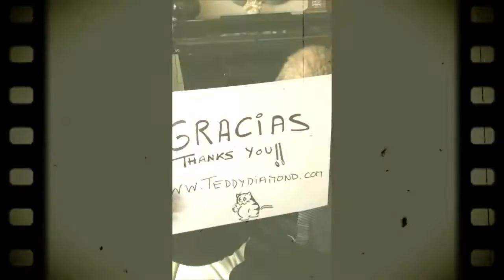Best Exotics & People of 2015 - TeddyDiamond Spain Cattery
Nuestro homenaje a los mejores gatos